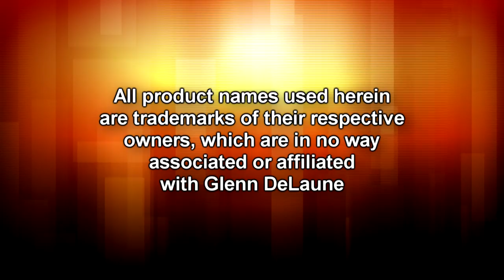Line 6 POD HD Series 4 Channel Amp Patches - by Glenn DeLaune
** NOW AVAILABLE **  A Total of 56 Patches!!
All of my Custom Patches can be found Thank you so much for your continued support!!